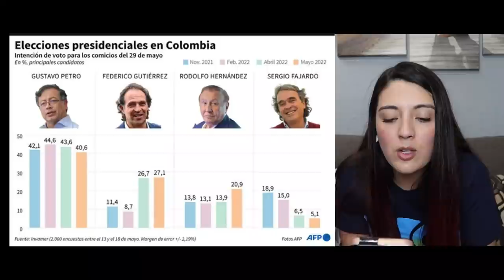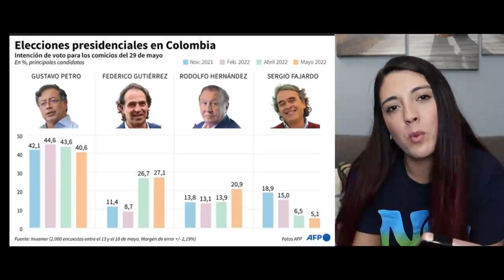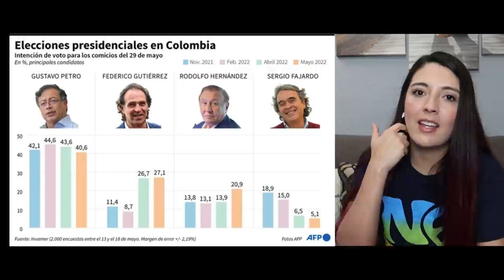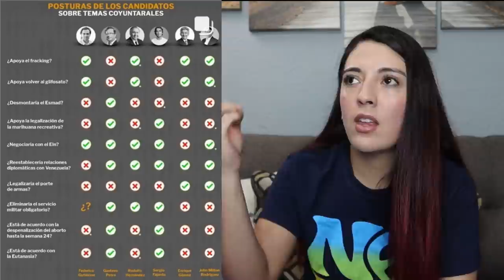Elecciones presidenciales en COLOMBIA!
Les cuento a grandes rasgos cuales son los candidatos de las elecciones presidenciales y sus propuestas.